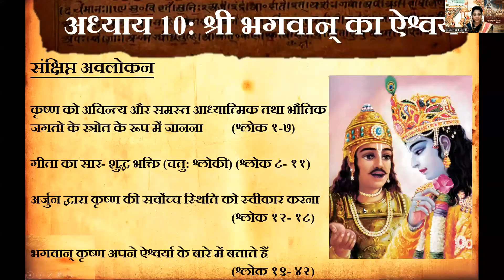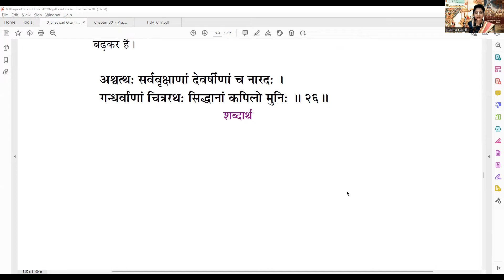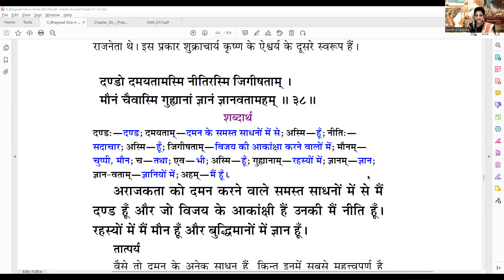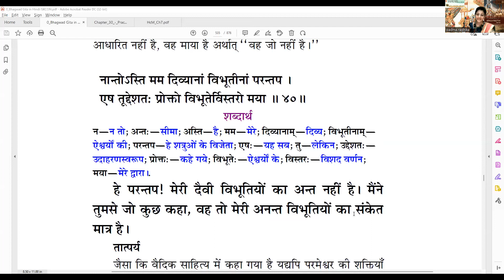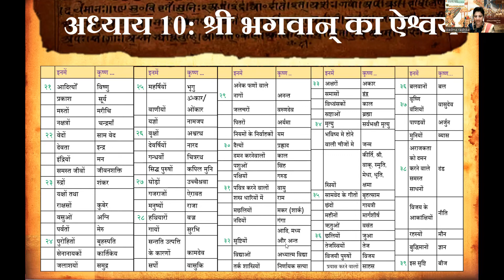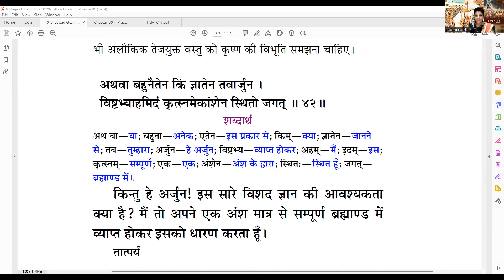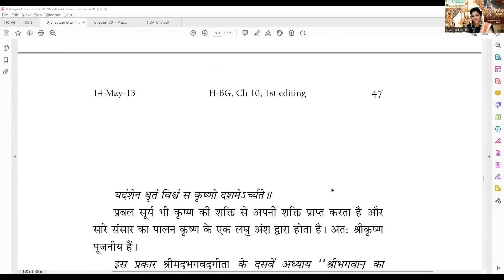day 43 HINDI BhagavadGita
अध्याय 10: श्री भगवान् का ऐश्वर्य :  Part 2

सत्रों की नियमित सूचना के लिए WhatsApp ग्रुप ज्वाइन करे -

श्री श्री मद कृष्ण कृपामूर्ति ए. सी. भक्तिवेदांत श्रीलप्रभुपाद की पुस्तक "भगवद गीता यथावत" और उसकी शिक्षाओं के आधार पर